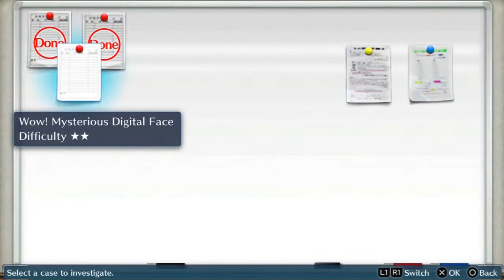Let's Play Digimon Story: Cyber Sleuth PART 15: A Game in a Game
In this part, we take on a quest where we need to help a game company work out a bug in their video game.